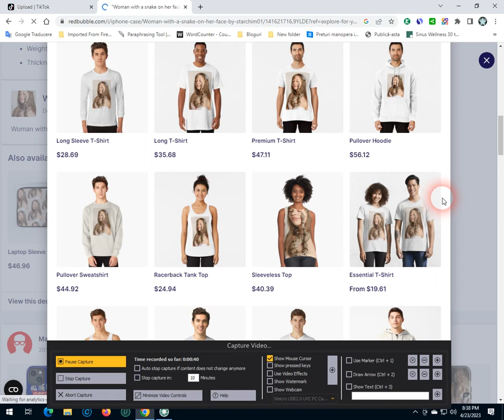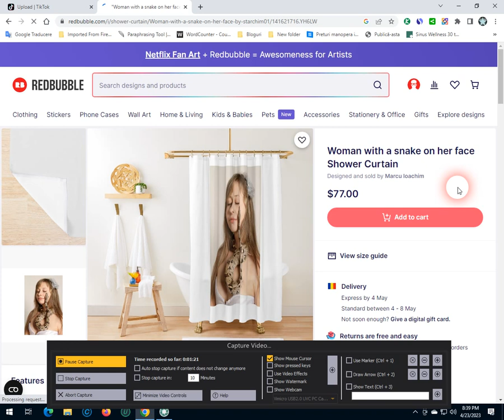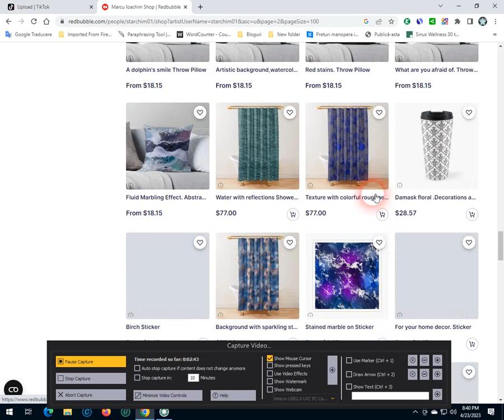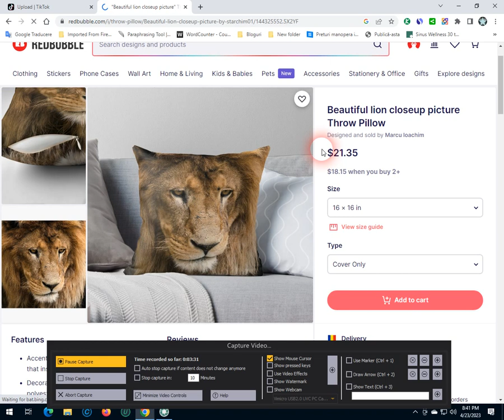Marcu Ioachim on Redbubble